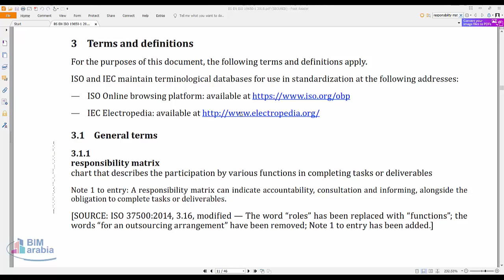BS EN ISO 19650‑1 2018 responsibility matrix Arabic